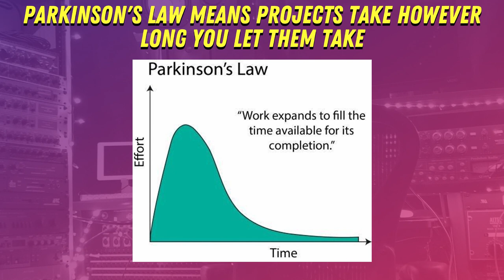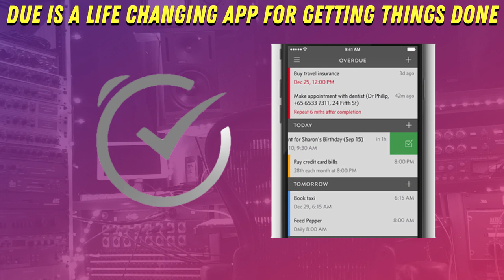How To Keep Creatives On Deadline // MUSIC MANAGEMENT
In this video, I discuss how to keep the music video directors, mixers, photographers, web designers and all the other creatives you hire for your music on deadline. I break down:

► The psychological tricks to keeping people to their deadlines
► How to set boundaries on projects upfront so everything is clear.
► The way creatives respond to incentives to hit deadlines.

In this insightful YouTube video, we tackle the vital art of managing and motivating the diverse team of creative professionals you hire to bring your music vision to life. We explore the intricacies of keeping music video directors, mixers, photographers, web designers, and other creatives on deadline, unveiling psychological tricks that can effectively motivate individuals to meet their timelines. By delving into the importance of setting clear project boundaries from the outset, we pave the way for streamlined collaboration and successful project completion. Moreover, we investigate how creatives respond to incentives, providing actionable insights on how to incentivize timely deliveries. Whether you're an artist looking to master the art of project management or a creative professional seeking strategies to meet deadlines consistently, this video offers valuable knowledge and practical advice to keep your music projects running smoothly and on time.